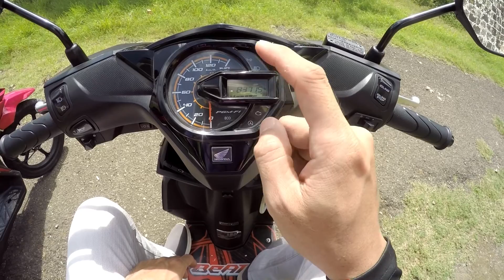Suzuki Skydrive Sport and Honda Beat Premium comparison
Ridesafe and God bless mga idol